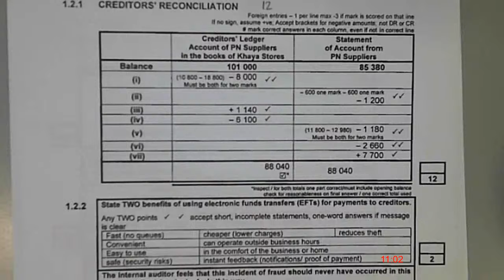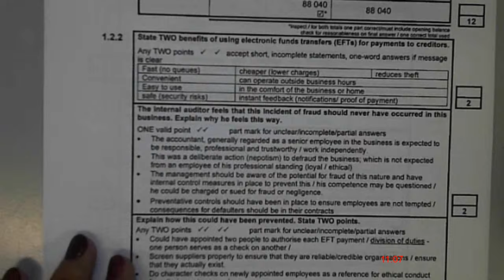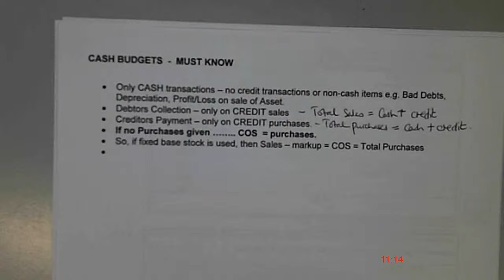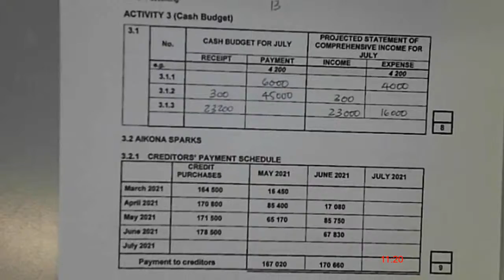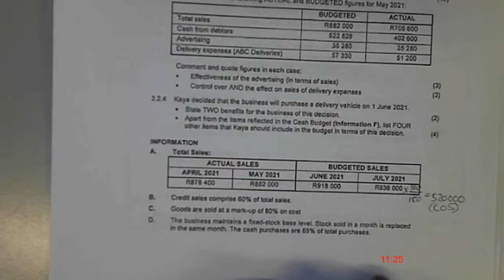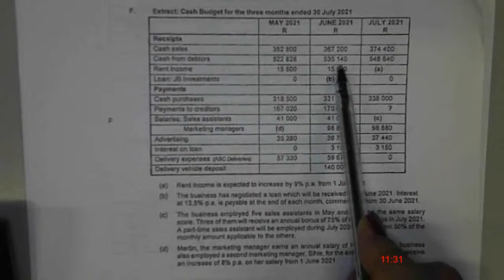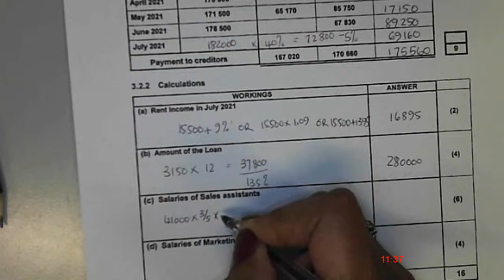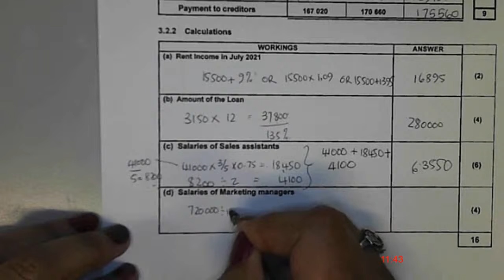Grade 12 - Accountancy (Revision in English) with Judith Snyders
Metro Central REACT Streaming from Westerford High